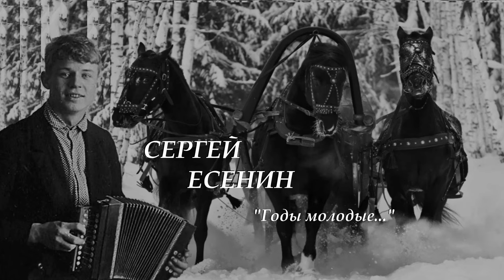Поэзия под биты Сергей Есенин ...Годы молодые...